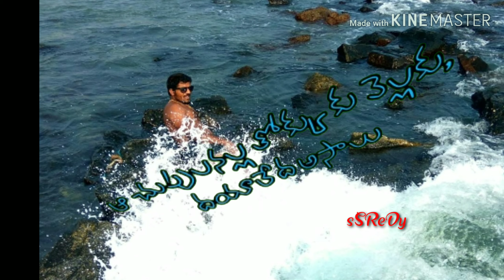Samajavaragamana, Ninu Choosi Aaga Galanaa, Manasu Meeda Vayasukunna, whatsapp stutas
Samajavaragamana, Ninu Choosi Aaga Galanaa, Manasu Meeda Vayasukunna, Adupu Cheppa Taguna...